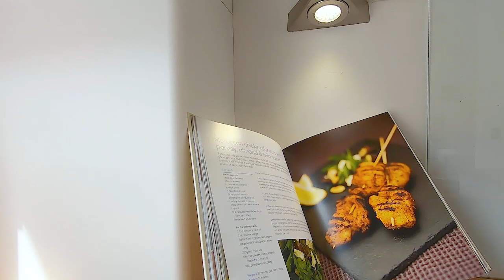32 Thornville Terrace, Leith Links, Edinburgh, EH6 8DB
Situated in a peaceful cul-de-sac within walking distance of Leith’s outstanding amenities, 32 Thornville Terrace is a stylish and completely refurbished Main Door Double Upper Villa with a private garden, flexible layout offering 3/4 Bedrooms, 1/2 Reception Rooms and stylish Bathrooms, plus a large gated drive. Forming part of Leith’s historic colonies, once inside, you are welcomed by elegant and contemporary interiors, refurbished to an exacting standard, where crisp white walls frame herringbone wood flooring and Moroccan-style tiles.

Offers Over £360,000 | Home Report Value £385,000